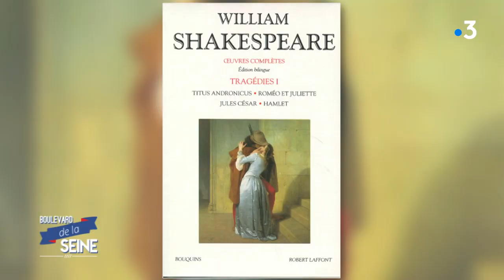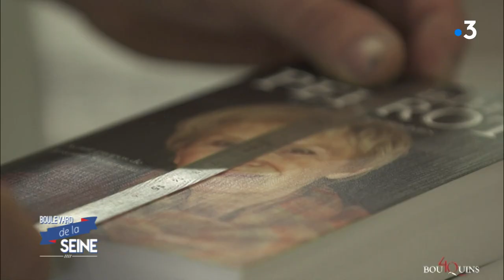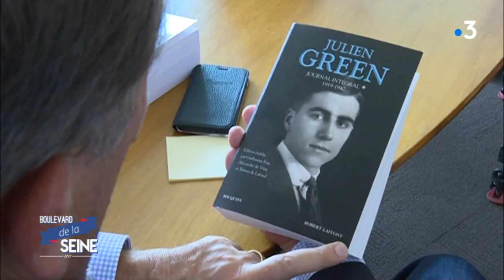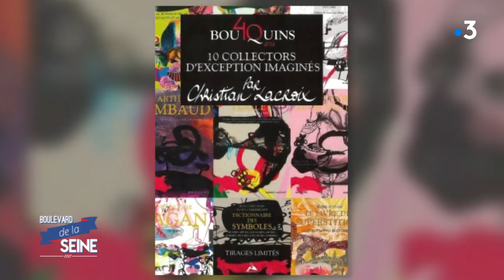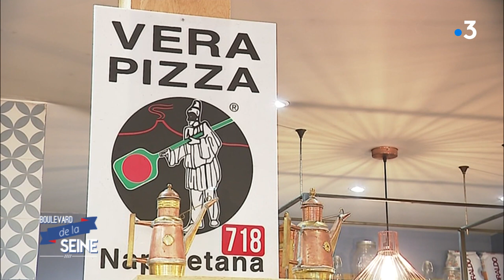Boulevard de la Seine n°67 avec Bruno Putzulu